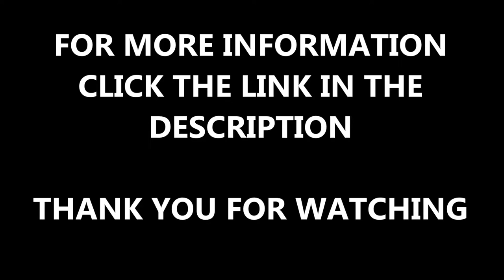Long Jump Run Up Surfacing Restoration Bradford-On-Avon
Long Jump Run Up Surfacing Restoration Bradford-On-Avon is shown in this video. We can install a range of surfaces and this surface just needed some refurbishment and maintenance carried out. It is important to look after your long jump surface to keep it in good condition, if you want to find out more information about long jump runways, please click on the link above.

This athletic sports track just needed some restoration carried out, they wanted their long jump run up resurfaced and to also make it a triple jump surface. If you want to find out more information about triple jump surfaces and the designs of them, please click on this

If you want to look at a playlist which shows long jump runway pit athletic facilities, please click on this it will show you various long jump installations on synthetic surfaces and in different places.

Long Jump Run Up Surfacing Restoration Bradford-On-Avon - We want to say thank you to you for watching our video, if you have any questions, please write them in the box below and we'll get back to you as soon as we can. If you could share and like this video that would be great!